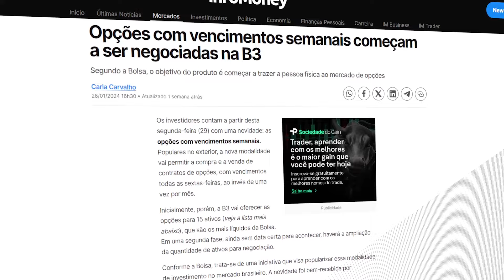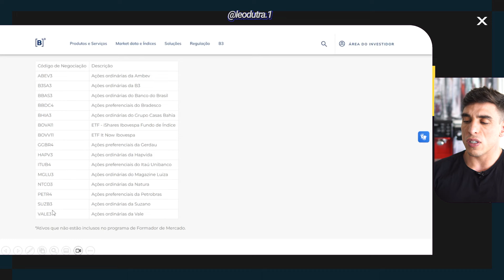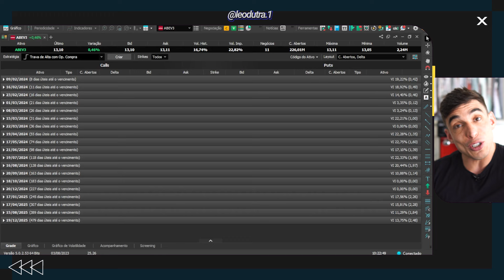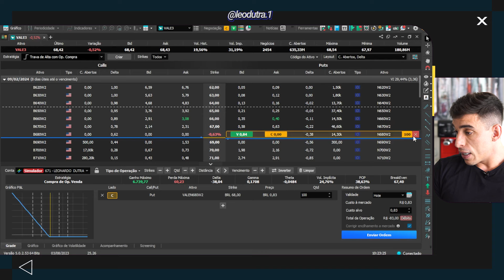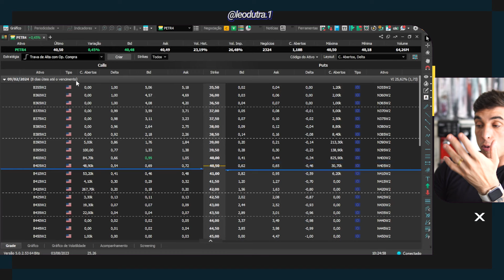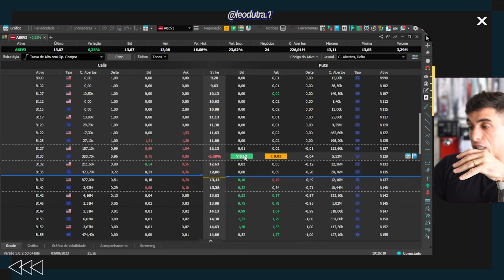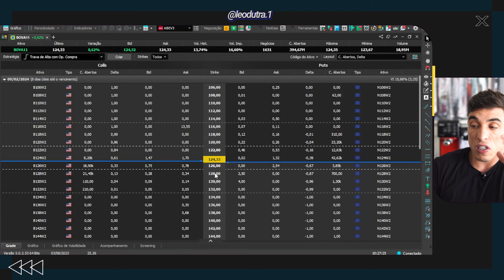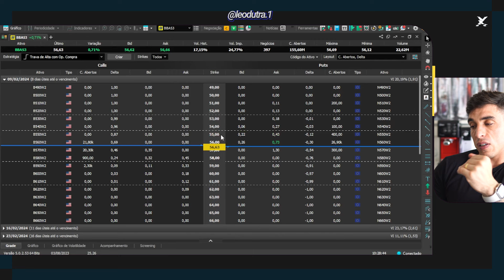VENCIMENTOS SEMANAIS de opções na B3: Minhas primeiras impressões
A B3, a bolsa do Brasil, lançou recentemente Opções com vencimentos semanais para Ações e ETFs. Nesse vídeo eu comento minhas primeiras impressões!

E-BOOK com duas estratégias para gerar de 1% até mais de 3% ao mês usando opções

[NOVO!] 💰Como Investir Onde Os Grandes Investidores Estão FAZENDO FORTUNA

Assista agora minha aula sobre COMO GERAR UMA RENDA SEMANAL EM DÓLAR DE ATÉ MAIS DE 2% SEM SABER FALAR INGLÊS, SEM BUROCRACIAS E SEM GASTAR MUITO TEMPO